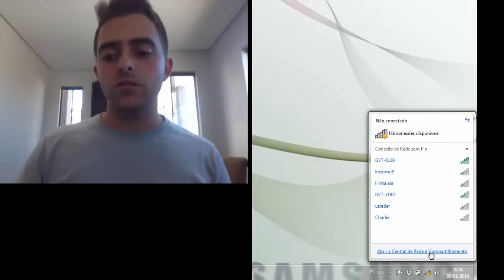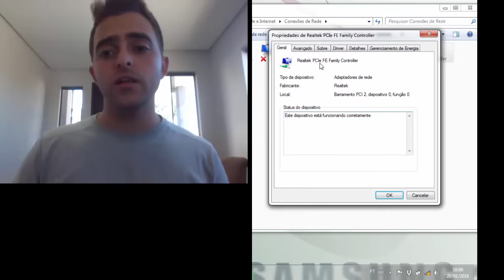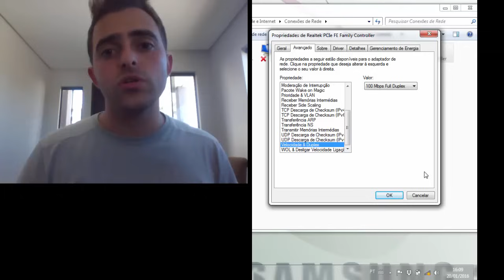[RESOLVIDO] REDE CONECTA E DESCONECTA TODA HORA?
Sua Rede Conecta e Desconecta Toda Hora?

👇 Notebooks Novos 👇

🍀 Notebook Core i5 8GB SSD (Na Amazon)

💎 Adaptador WIFI (Amazon)